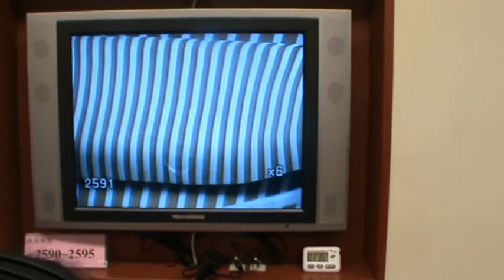LIVER TRANSPLANT |Raphael Inigo - august 12,2011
Biliary Atresia - A Liver Transplant Survivor
Date of Birth: July 15, 2010
Date of operation: July 13, 2011
At Chang Gung Memorial Hospital Kaoshiung, Taiwan